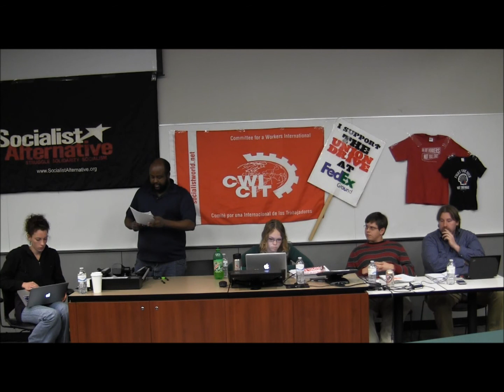HOW to FIGHT the RIGHT - Teddy Shibabaw - Resisting Voter Suppression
Socialist Minnesota 2012 - Saturday October 27th - University of Minnesota

HOW to FIGHT the RIGHT
Panel discussion featuring
**TEDDY SHIBABAW on resisting voter suppression